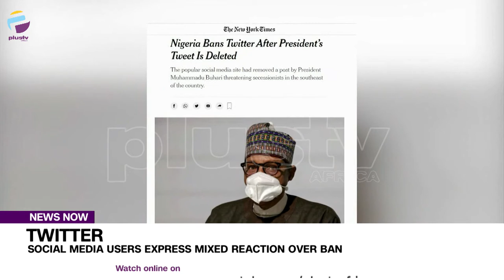Twitter: Social Media Users Express Mixed Reaction Over Ban | NEWS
The ban of about 40 million Twitter subscribers in Nigeria, after operators of the microblogging platform, deleted a post by President Muhammadu Buhari has continued to elicit passionate reactions from many citizens.